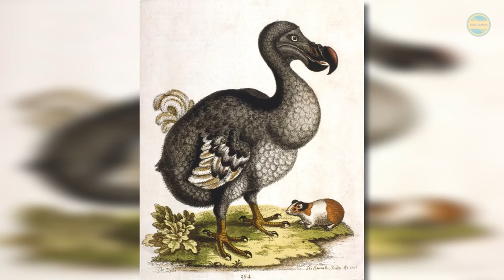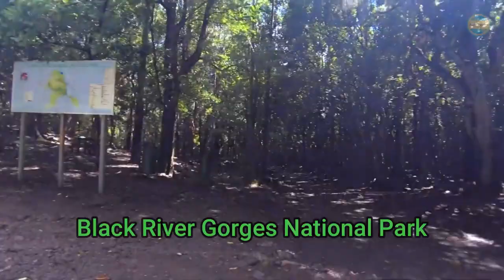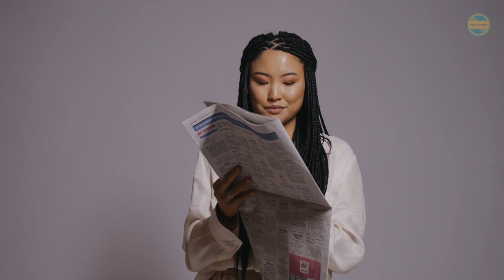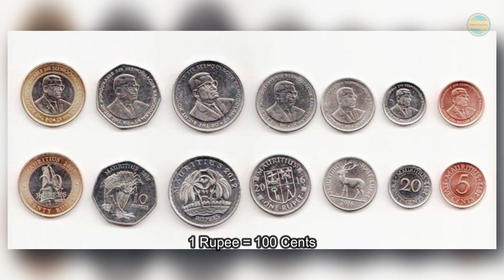25 Things You Don't Know About Mauritius | UNIQUE FACTS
Embark on a captivating journey to uncover the hidden gems of Mauritius! In this illuminating video, I delve into 25 intriguing facts that will astonish and inspire you about this enchanting island nation. From its rich cultural tapestry to its breathtaking natural wonders, Mauritius holds a treasure trove of secrets waiting to be explored. Join me as we unravel the mysteries and unveil the allure of Mauritius, revealing a side of this paradise that you never knew existed. Whether you're a seasoned traveler or an armchair explorer, prepare to be amazed by the captivating revelations about this jewel of the Indian Ocean. Don't miss out on this unforgettable voyage of discovery!

CHAPTERS

00:15 INTRO
01:22 1.Discovery
01:40 2.Location
01:58 3.History
02:45 4.Diversity
03:11 5.Religion
03:33 6.Geography
04:22 7.Formation
04:51 8.Topography
05:17 9.Flora-Fauna
06:04 10.Dodo
06:47 11.Coral Reefs
07:21 12.Snorkeling
07:46 13.Cuisine
08:53 14.Traditions
09:30 15.Tourism
10:21 16.National Parks
11:13 17.Sugar & Rum
11:49 18.Landscapes
12:28 19.Language
12:56 20.Rainbow Island
13:09 21.UNESCO Heritage
13:26 22.Flag
13:45 23.Currency
14:00 24.HDI topper
14:19 25.When to Visit?